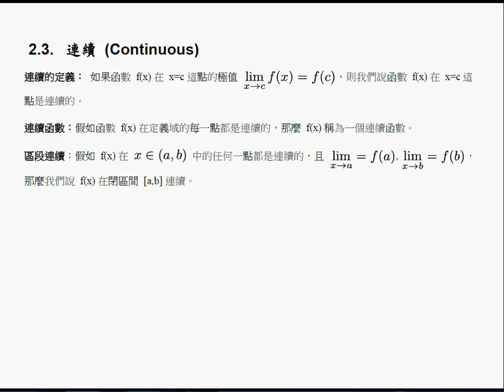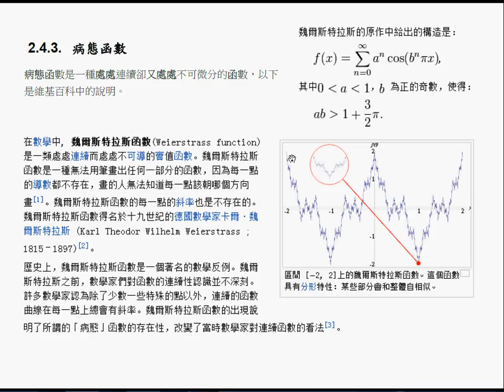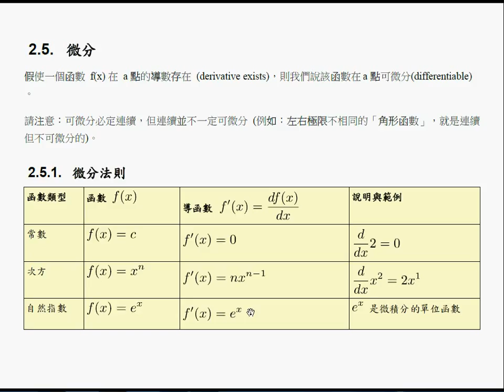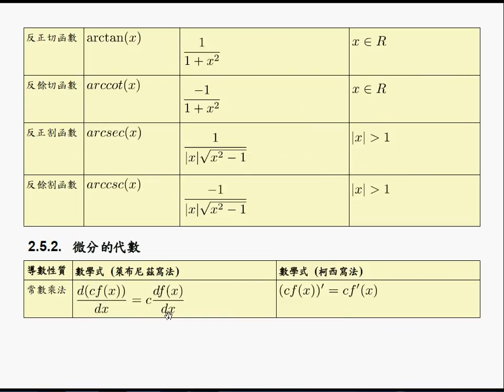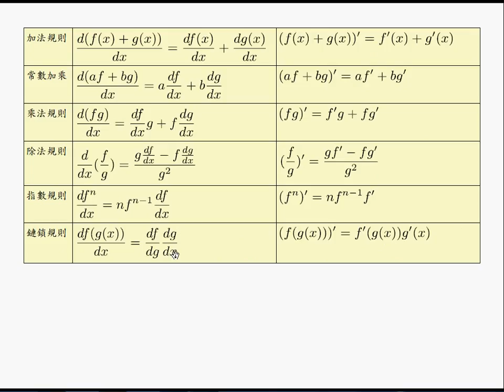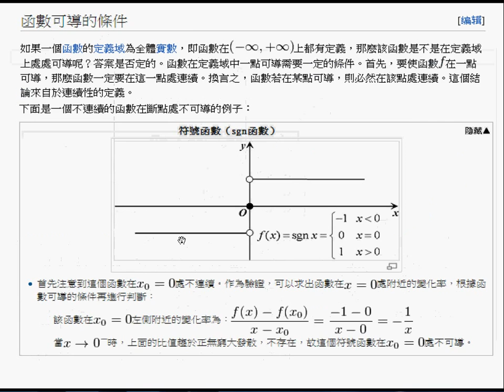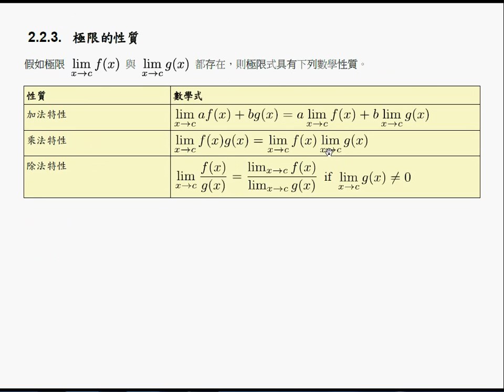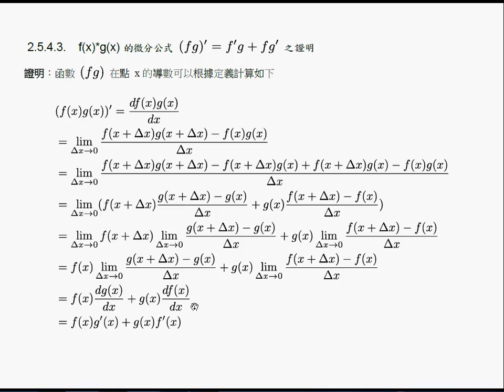微積分：微分公式證明 -- caDiffRuleProof